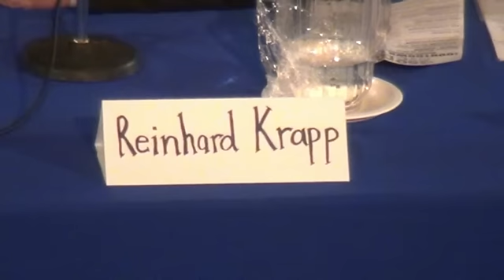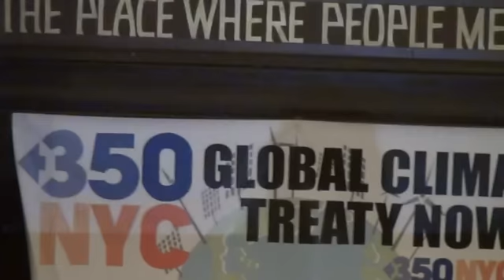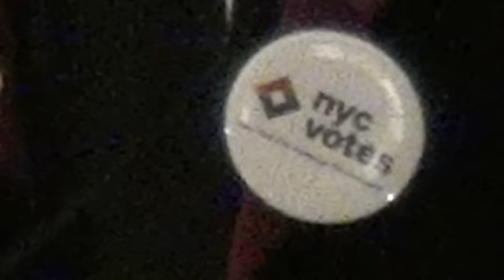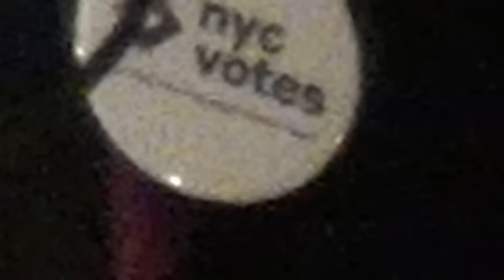COUNTDOWN TO PARIS GLOBAL CLIMATE TREATY NEGOTIATIONS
Discussion about the global climate treaty conference that will take place in Paris in December 2015 . Moderated by Clara Vondrich  Fenton Communications.  Panelists in order: Sean Sweeney   Director, International Program on Labor, Climate & Environment at the Murphy Institute, Trade Unions for Energy Democracy; Jeffrey Salim Waheed, Deputy Permanent Representative of Maldives to the United Nations; Tamar Lawrence-Samuel, Associate Research Director at Corporate Accountability International; Reinhard Krapp,  Minister, Head of the Economic Department, Permanent Mission of Germany to the United Nations; Helen Rosenthal,  NYC City Council Democrat member, District 6. Moderator introduced by Lyna Hinkel of 350NYC

March 19, 2015 Hosted by 350NYC and New York Society for Ethical Culture. Video by Joe Friendly